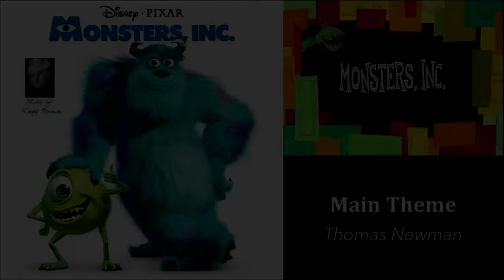Movie Theme Quiz (40 Disney & Pixar Instrumentals)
Can you guess all these Disney & Pixar instrumentals?
15 seconds to guess them all. Good luck!

Blind Test Films – Disney uniquement

Created by Alexandre Nlt

SPOILER

- Aladdin, Friend Like Me (Alan Menken)
- Alice in WonderLand, Alice’s Theme (Danny Elfman)
- Atlantis: The Lost Empire, The Crystal Chamber (James Newton Howard)
- Bambi, Little April Shower (Frank Churchill)
- Beauty and the Beast , Beauty and the Beast  (Alan Menken, Howard Ashman)
- Beauty and the Beast , Prologue (Alan Menken)
- Brother Bear , Transformation (Bulgarian Women's Choir)
- Cinderella, So This Is Love (Mack David, Jerry Livingston, Al Hoffman)
- Dinausor, Across The Desert (James Newton Howard)
- Enchanted, So Close (Alan Menken, Jon McLaughlin)
- Fantasia, The Sorcerer's Apprentice (Paul Dukas, Leopold Stokowski)
- Finding Nemo, Nemo Egg (Thomas Newman)
- Frozen, Vuelie (Cantus, Christophe Beck, Frode Fjellheim)
- Hercules, Go the Distance (Alan Menken)
- Inside Out, Bundle of Joy (Michael Giacchino)
- Jungle Book, Colonel Hathi's March (Richard & Robert Sherman)
- Little Mermaid , Main Titles (Alan Menken)
- Mary Poppins, Overture (Richard & Robert Sherman)
- Monsters, Inc., Main Theme (Thomas Newman)
- Mulan, Short Hair (Jerry Goldsmith)
- Mulan, Reflection (Matthew Wilder)
- Nightmare before Christmas, This Is Halloween (Danny Elfman)
- Peter Pan 2 (Return to Never Land), Flight Through Never Land (Joel McNeely)
- Pirates of the Caribean: At World's End, One Day (Hans Zimmer)
- Pirates of the Caribbean: The Curse of the Black Pearl, The Medallion Calls (Hans Zimmer, Klaus Badelt)
- Pocahontas, Farewell (Alan Menken)
- Ratatouille, Main Theme (Michael Giacchino)
- Sleeping Beauty, Finale (George Bruns)
- Snow White, Love's First Kiss (Frank Churchill)
- Tangled, Kingdom Dance (Alan Menken)
- Tarzan, You’ll Be In My Heart (Mark Mancina, Phil Collins)
- The Chronicles of Narnia: The Lion, the Witch and the Wardrobe, The Battle (Harry Gregson-Williams)
- The Hunchback of Notre Dame, The Bells of Notre Dame (Alan Menken)
- The Incredibles, The Incredits (Michael Giacchino)
- The Lion King, King of Pride Rock (Hans Zimmer)
- The Lion King, This Land (Hans Zimmer)
- Treasure Planet, To The Spaceport (James Newton Howard)
- Tron, The Grid (Daft Punk)
- Up, Married Life (Michael Giacchino)